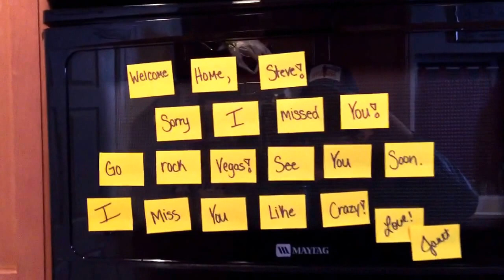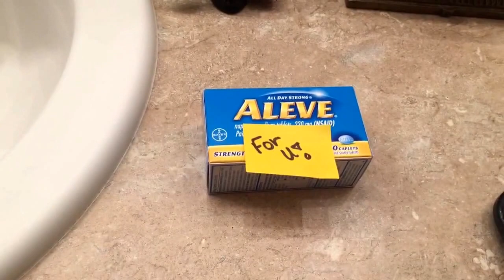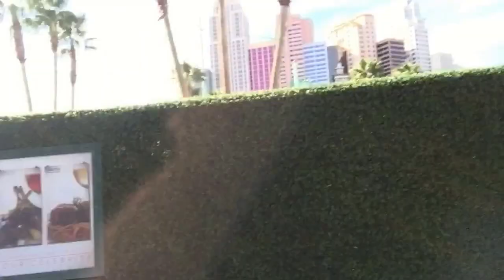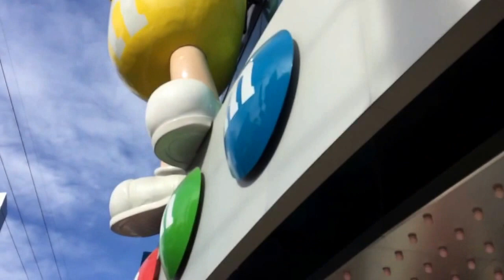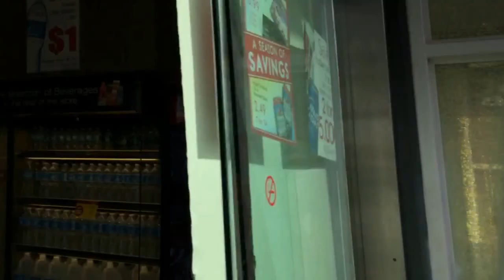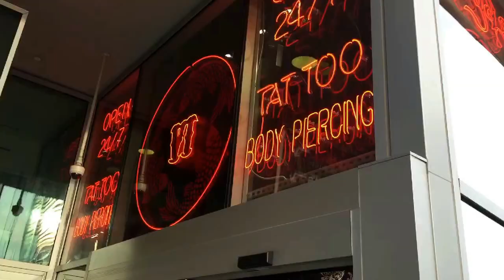Lost Luggage and Las Vegas!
Steve is in Las Vegas working.  The airlines lost his luggage.  Here's a little walk down the Vegas strip